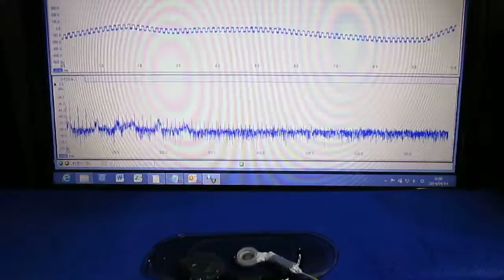超音波‹霧化・Fog・Mist›実験 Ultrasonic-labo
超音波‹霧・Fog・Mist›実験　Ultrasonic-labo